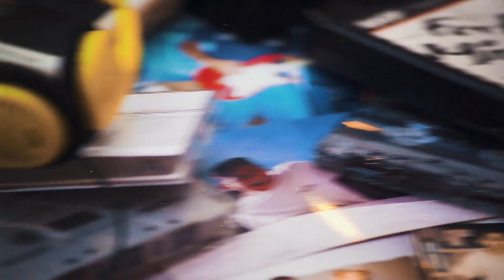FOTOS 3D a partir de una FOTO ESTÁTICA! (iPhone y Android)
Amigos aqui les dejo un app "LOOPSIE 3D foto dazz cam" que esta super cool ya que puedes convertir cualquier foto estatica en foto 3D aparte de que le puedes agregar elementos en movimiento!

ANDROID APP
Loopsie - 3D Photo Dazz Cam & Pixeloop:

★ TECH INFO:
+ Camara: Sony a7iii
+ Lente: Sigma 35mm 1.4f/s
+ Lente: Sony 16mm - 35mm 4f
+ Rode VMPR Video Mic Pro R
+ Zhiyun Crane V2
+ Aperture light storm COB 120D
+ Aperture light Dome ii Studio
+ Rode Lavalier GO Professional Wearable Microphone
+ Editado en: Adobe Premier Pro y Adobe After Effects
+ Ableton Live
(Todos los videos son grabados y editados por mi)